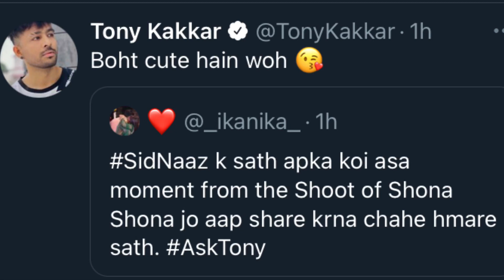Tony ने लगाई SidNaaz के रिश्ते पर पक्की मोहर, जानिए ऐसा क्या कहा…| Sidharth Shukla-Shehnaaz Gill